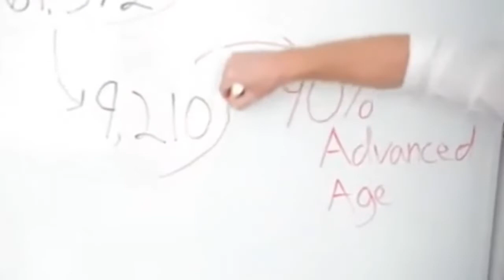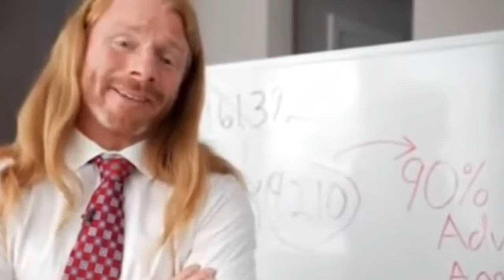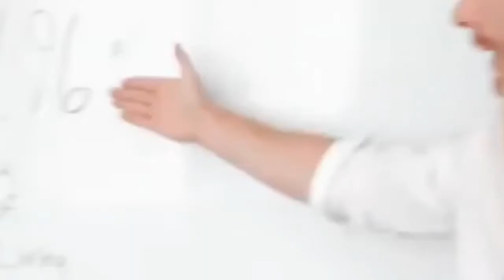CDC releases statistics